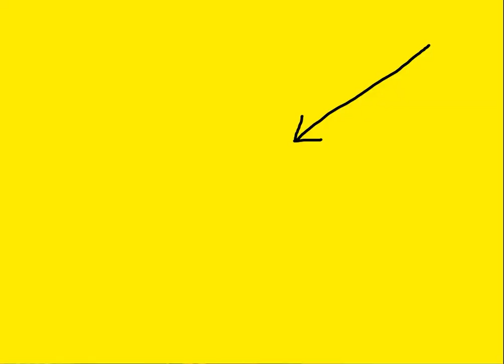Rishi Vs The Wind & Cooper Vs Braverman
This is typical of Sunak - trying to start the day all puffed up and heroic and then ending up looking like a used condom by the end...
Then you have the added bonus of Yvette Cooper ripping the whole Stop the Boats 'triumph' to shreds. Enjoy.